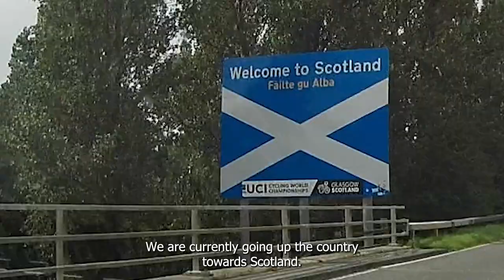🌍🦓 Embarking on a Journey: Zebras and Deer on the Move! 🦌🌍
Recently two of our Zebras travelled to their new home at @Blairdrummondsafaripark. Our latest 'Zoo Diaries' episode follows their journey and the collection of two new arrivals from the @Scottishdeercentre. Tune in and learn more about the incredible level of planning and preparation that goes into animal transportation 📽️🚛